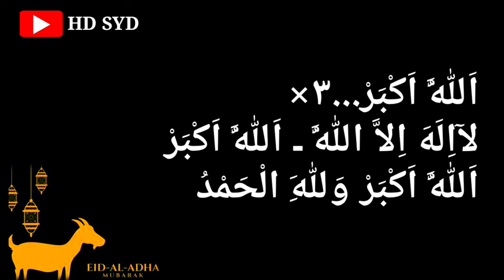TAKBIRAN MERDU || Takbiran Maqam Jiharkah Kang Santri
Takbiran merdu.
Semoga semakin menambah kesejukan didalam hati serta bermanfaat untuk semuanya.